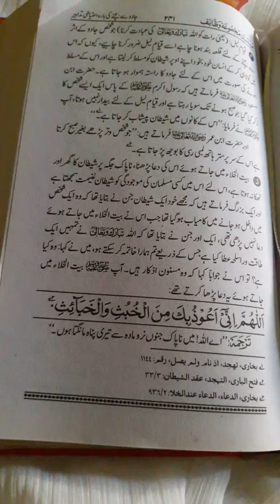Jado si hifazat